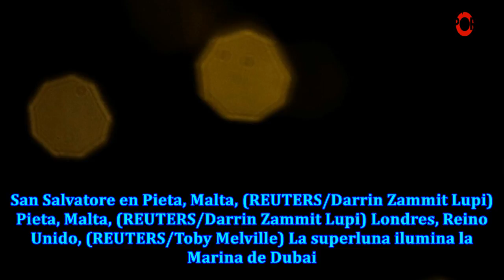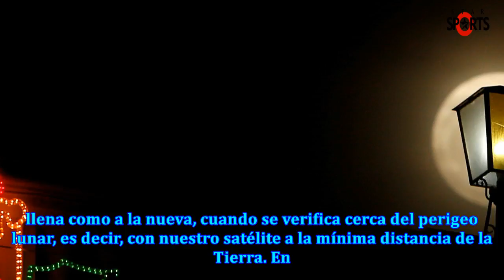Así se vio la superluna alrededor del mundo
Un avión aterriza bajo la luz de la superluna en el aeropuerto de Heathrow en Londres, Reino Unido (...